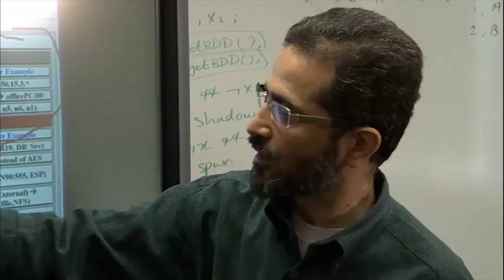UNC Charlotte Majors: College of Computing and Informatics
Largest and fastest-growing computing and informatics program in the State of North Carolina and one of the largest in the nation.

9 degree programs at Bachelor, Master’s and Ph.D levels.